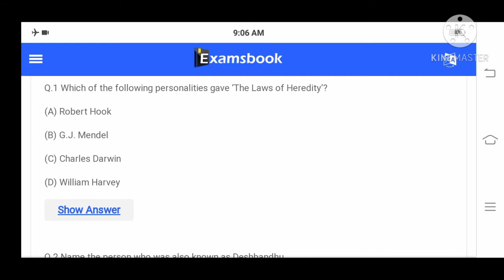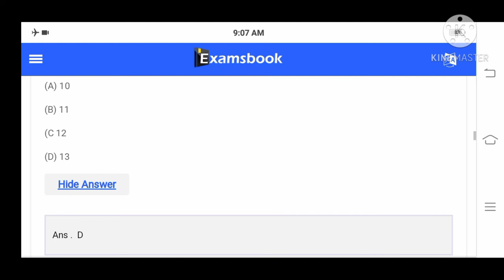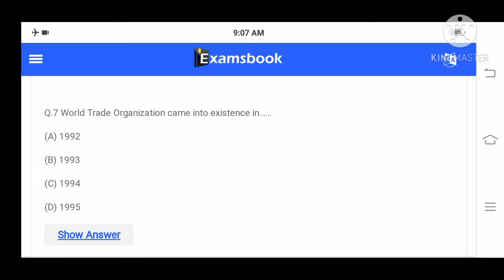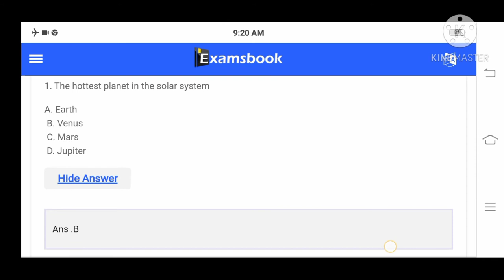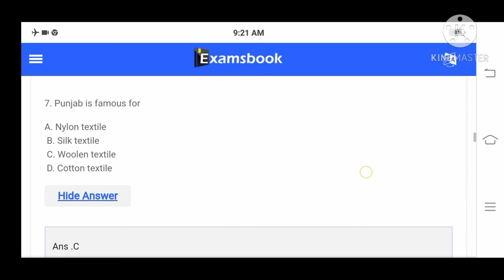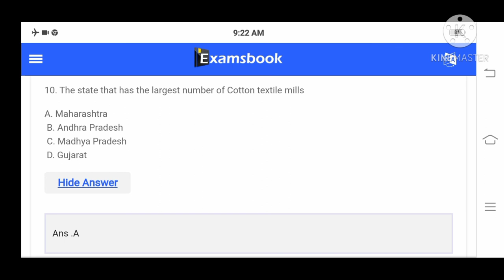💯Most imp. Gk questions for competetive exams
Sybscribe my channel for preparation of exams.